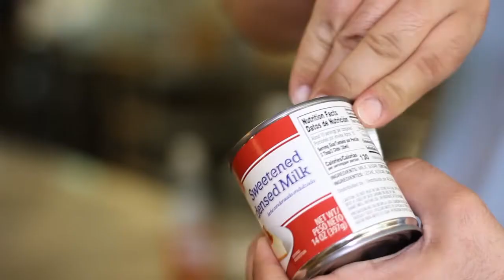No Fail Caramel in a Can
You can't mess up this dulce de leche recipe.  All you need is time, patience, and some sweetened condensed milk.  My favorite brand is Baker's Corner from Aldi(what a great store). Just make sure that your can is ALWAYS covered in water.  If not, then you will have a kitchen full of caramel.  The water keeps the sugar/milk mixture from boiling.  The lower temperature keeps the pressure low as well (see Charles' Law).  Once you've made this delicious treat you can use it as a dip for your apples, or top it on some ice cream.  The best part of this recipe is that there is NO MESS!

Ingredients:
1 can of sweetened condensed milk
1 pot of simmering water

Simmer a pot of water.
Place your can of sweetened condensed milk into the pan.
Make sure that the can is ALWAYS submerged in your water.
Simmer for 3 hours.
Turn off the heat, then remove the can and let it cool.
When the can is cool to the touch (takes about 3 hours), then you can open the can and enjoy the caramel goodness inside!

Tags